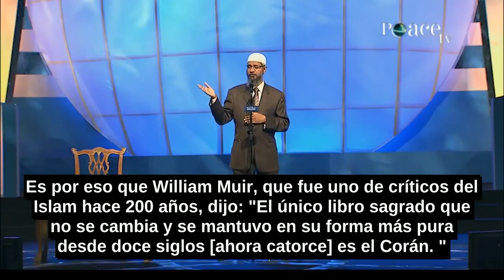Dr. ZAKIR NAIK EN ESPANOL¿Por Qué El Islam Es La Verdadera Religión Una Conversión Después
¿Por Qué El Islam Es La Verdadera Religión  Una Conversión Después TRADUCIDO EN ESPANOL